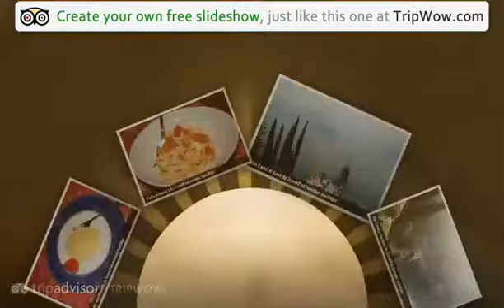"Varenna, Perledo, and Fiumelatte" Mas54po's photos around Varenna, Italy (cooking class varenna)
Preview of Mas54po's blog at TravelPod.